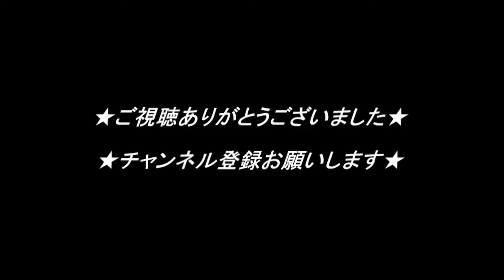【叩いてみた】Ys SEVEN「TO REVEAL THE WAY TO GO」をアレンジして叩いてみた【Ys7】（Drum cover）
ゲームソフト「Ys SEVEN」の「TO REVEAL THE WAY TO GO」を自分なりにアレンジして叩いてみました！

この曲は始まりから壮大な感じがあり、曲の展開が盛り上がり度を期待させるかっこいい曲です！
大きくはアレンジせず、原曲を活かしたドラムのつもりです！ドラムから気持ちを伝えるのは難しいですが、こういった思いを含め楽しんで頂ければ幸いです！
一番の見どころポイントはサビ前のクラッシュシンバル止める所のバスドラのかねあいです、ちょっと美味しいフレーズかなと個人的に思います！

ゲーム音楽の中で自分はイースシリーズの曲が一番かっこいいと思っていますので今後もイース関連の曲をあげていきたいと思っていますので知ってる方はお楽しみに！

★フリーのドラマーとして東京を中心に活動しています★
バンドのサポートやドラムレッスン等承っております。
またドラムアレンジや打ち込み等の依頼も受け付けておりますのでよろしくお願いいたします。